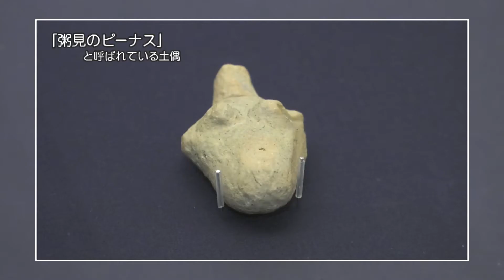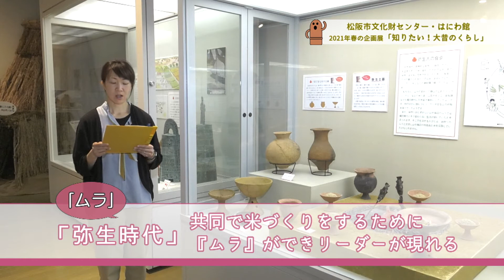文化財センターはにわ館 学習支援展示「知りたい！大昔のくらし」（令和3年5月）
文化財センターはにわ館で開催している学習支援展示「知りたい！大昔のくらし」についてご案内します。令和3年6月13日まで開催